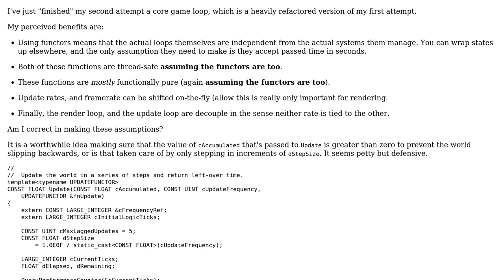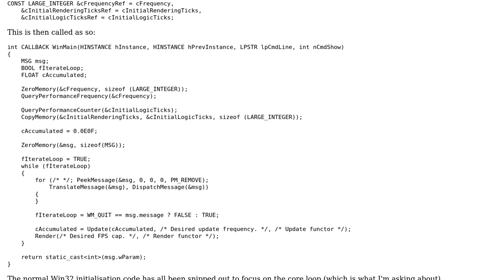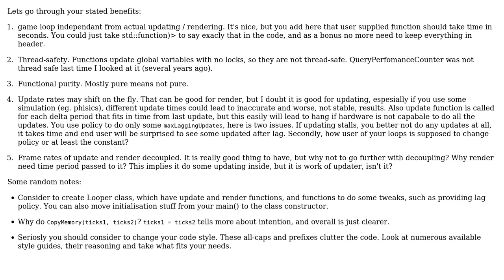Code Review: Render/Update game loop